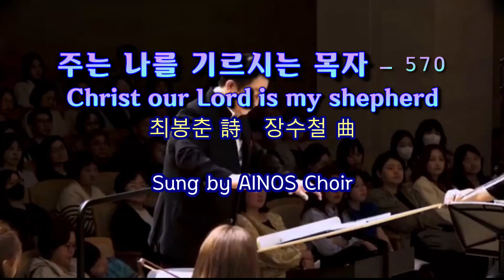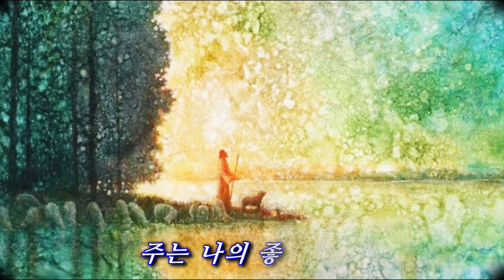580 삼천리 반도 금수강산 – Hosanna Choir (가사 포함)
반갑습니다!
은혜로운 찬송, 아름다운 영상 및 악보를 올려주신 분들게
감사를 드리며 늘 이웃에게 감화감동 나누는 나날들 되세요.
주님의 은총과 평강이 늘 함께하시기를 축복합니다.